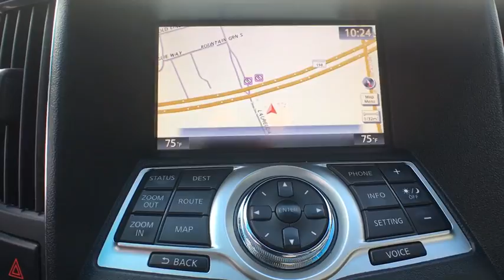2012 Nissan Maxima Washington DC, Laurel, Ellicott City, Annapolis, Chevy Chase, MD RN23832A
Used 2012 Nissan Maxima
2012 Nissan Maxima 3.5 SV - Stock#: RN23832A - VIN#: 1N4AA5AP5CC850693

SPORT W/ NAVI. Sport Package (2-Driver Memory System, Automatic Entry/Exit, Center Console, Dark Sport Appearance Front Grille, Heated Front Seats, Heated Outside Mirrors, Heated Steering Wheel, High-Intensity Discharge Xenon Headlights, Large Rear-Seat Fold-Down Center Armrest, Metallic Trim Treatment, Outside Mirrors w/Reverse Tilt-Down Feature, Premium Leather Steering Wheel, Rear Bucket Seats, Rear Spoiler w/Center High Mounted Stop Light, Shift Knob, and Sport-Tuned Suspension), Sport Technology Package (7 Touch-Screen Color Monitor w/VGA Display, Bluetooth® Streaming Audio, Nissan Hard Drive Navigation System with Voice Recognition, and XM NavTraffic & NavWeather), Technology Package, ABS brakes, Alloy wheels, Compass, Electronic Stability Control, Front dual zone A/C, Illuminated entry, Leather Seat Trim, Low tire pressure warning, Power moonroof, Remote keyless entry, and Traction control. Every Tischer Pre-Owned vehicle includes the Tischer Platinum VIP Rewards Program! When was the last time you smiled as you turned the ignition key? Feel it again with this beautiful 2012 Nissan Maxima. This outstanding Nissan Maxima would look so much better waiting for you in your driveway instead of sitting here idly on our lot. As usual, it's ready...Come and get it!